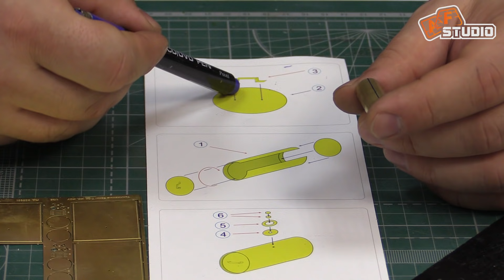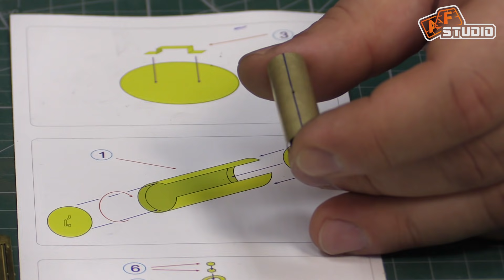Учебка - как спаять баки на танк из фототравления